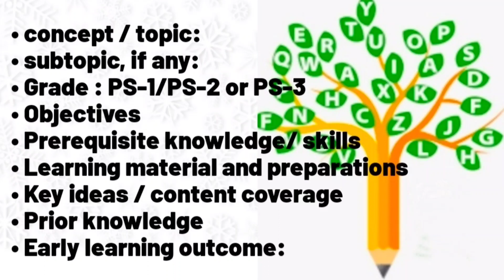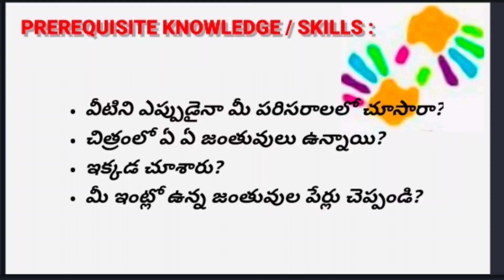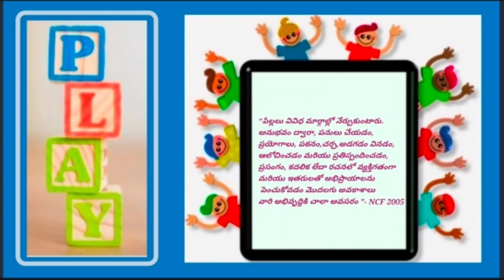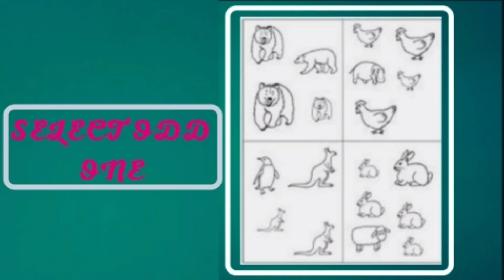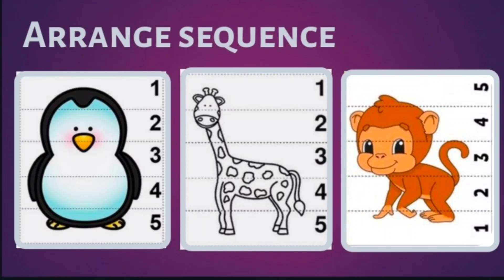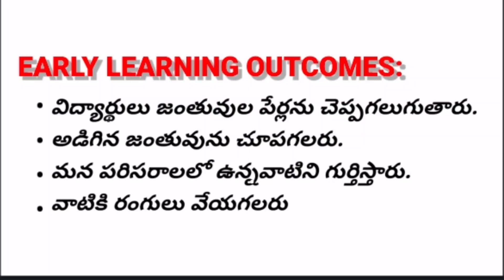MODULE-15, Portfolio Activity,Preschool Education#AP Nishtha-Diksha Teacher's online Training